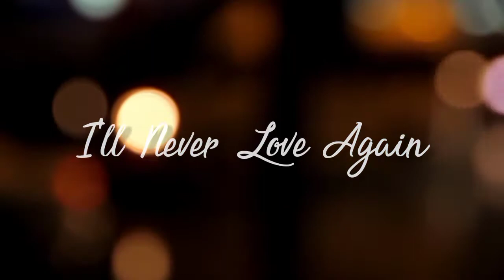I’ll Never Love Again by Lady G. A Star Is Born - Duet Version | Daisy Omambong & Juvy Rando Cover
Song Cover: I’ll Never Love Again by Lady G. A Star Is Born - Duet Version | Daisy Omambong & Juvy Rando Cover

Hello Daisies, thank you so much and stay safe always!

Please watch my/our other covers:

How Deep Is Your Love by Michael Buble, Kelly Rowland - Duet Version | Daisy Omambong & Juvy Rando Cover
Freestyle Medley - When I Met You, Bakit Ba Ganyan,I think I’m Inlove | Daisy Omambong & Juvy Rando Cover
Fall on Me by Christina C & A Big Great World - Duet Version | Daisy Omambong & Juvy Rando Cover